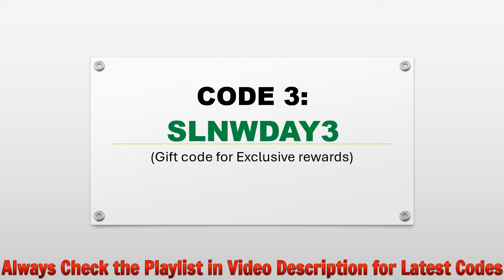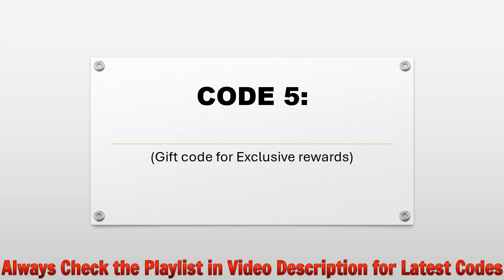🔥 Soul Land New World Codes | Soul Land New World Gift Codes | Soul Land New World Redeem Codes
Today I will share new gift codes for Soul Land: New World.

Step 1: In game, tap on the Menu on the screen.
Step 2: In new window, tap on the Settings then CDK Redeem button.
Step 3: Enter the codes provided in the text area.
Step 4: Tap on the Confirm button and that's all.